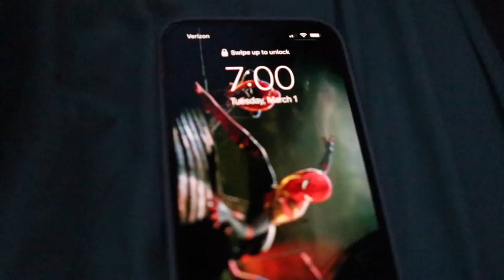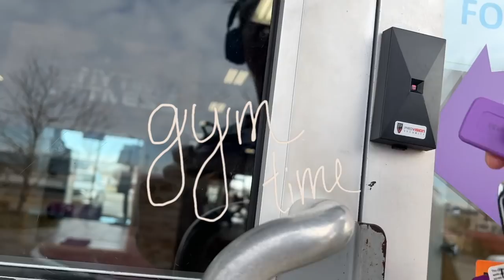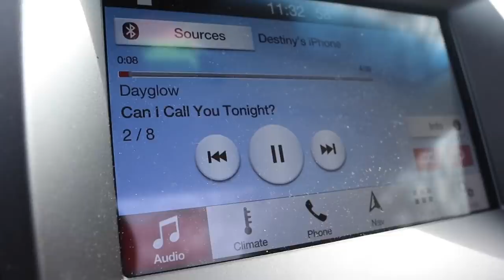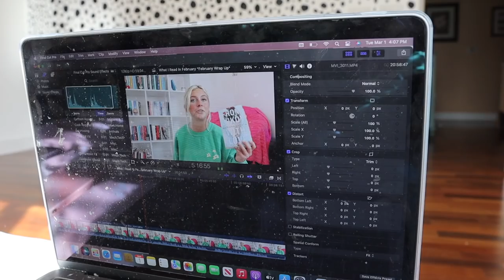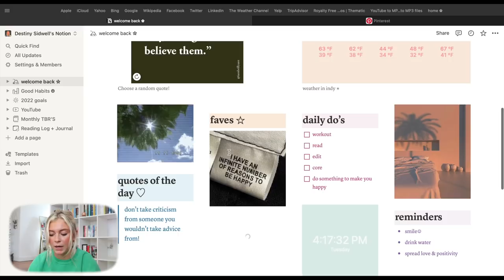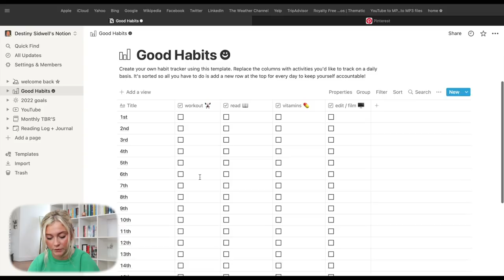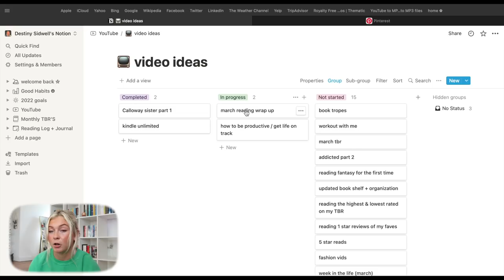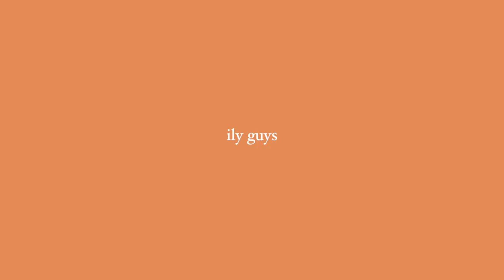How I am keeping productive and organized! -working out, notion, taking insta pics, ect-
who knew being organized could be so aesthetic

notion tutorials

VSCO-desssidster
good reads- destiny sidwell
storygraph-dessidwell